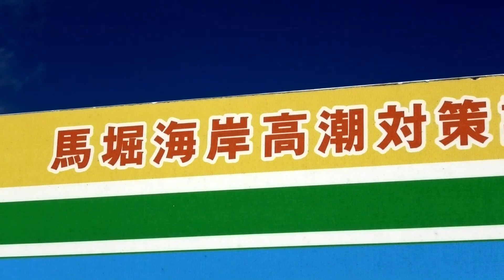Roku's got a sore left hand. 左手が痛いロクさん 20220216 corgi dog コーギー 犬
When we arrived and jumped out of the car he hurt his left hand. We were supposed to walk along the Mabori Coastal Trail but immediately turned back. If his left hand is still hurting tomorrow, we will go to the hospital.
到着して車から飛び降りた時に左手を痛めたみたいです。延々と馬堀海岸遊歩道を歩く予定でしたがすぐに帰りました。明日になって状態が変わらないようなら病院へ行きます。